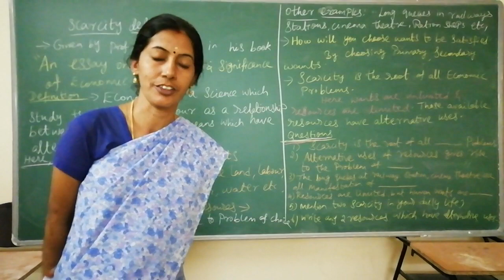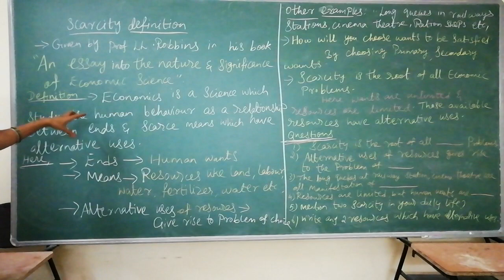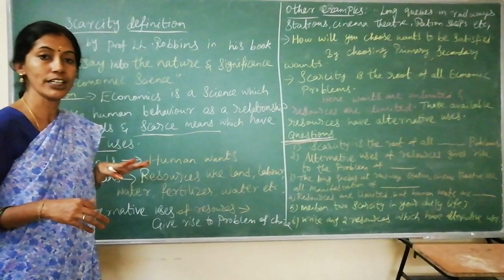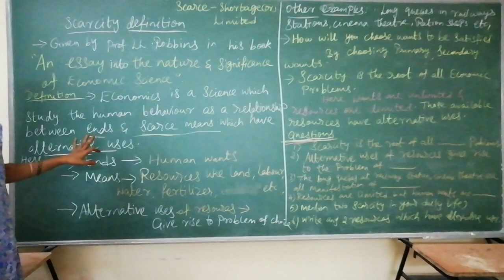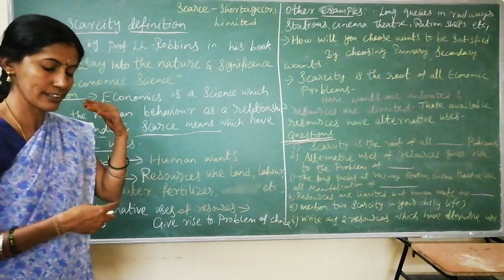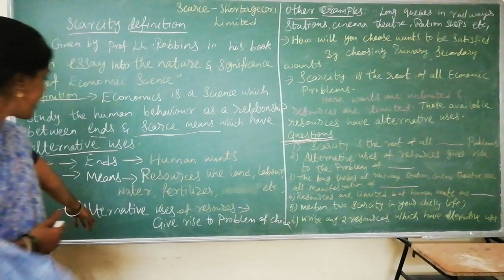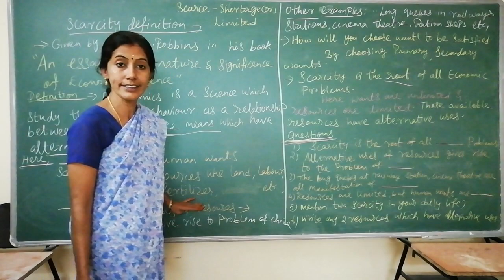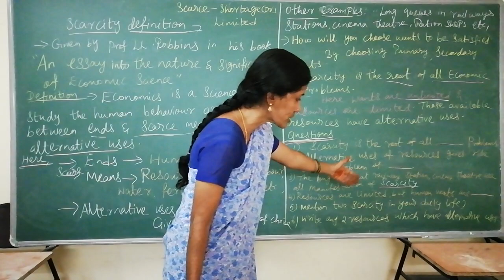Introduction to Economics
Scarcity definition 4/9/2020